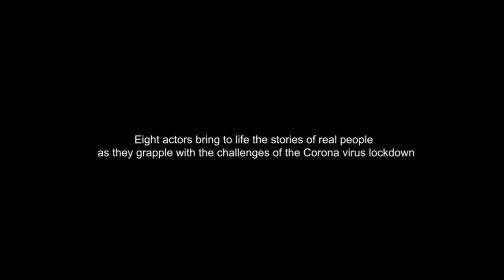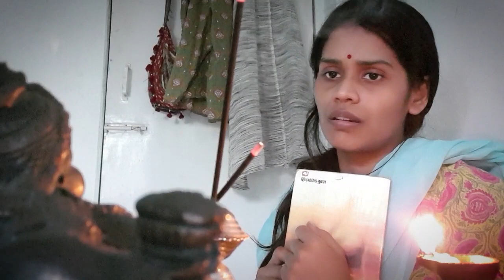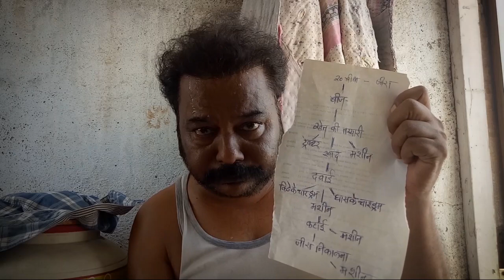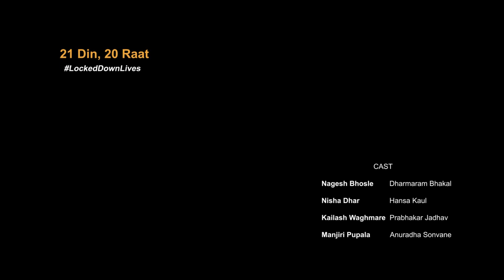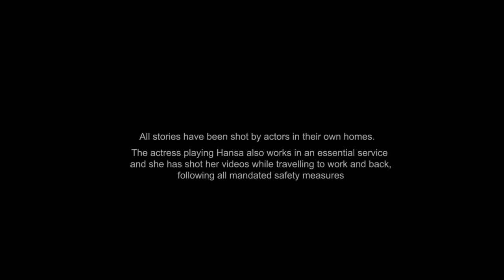21 Din, 20 Raat : Episode 4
Now streaming !
Episode 4

Tamaasha's documentation project, a 6-part series :
" 21 Din, 20 Raat | LockedDownLives "
Written & directed by Sapan Saran

8 actors bring to life the true stories of real people as they grapple with fear, doubt, questions, and unexpected joy, and reveal simple secrets, emotions, and deep desires ... during the Corona virus lockdown.

The series is a dramatic rendering based on extensive interviews.

Sharing Part 4